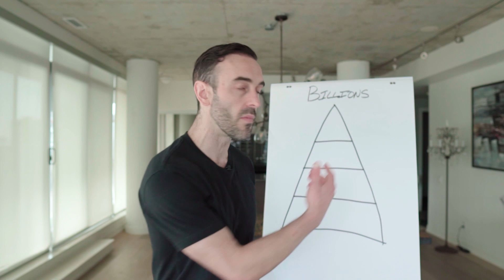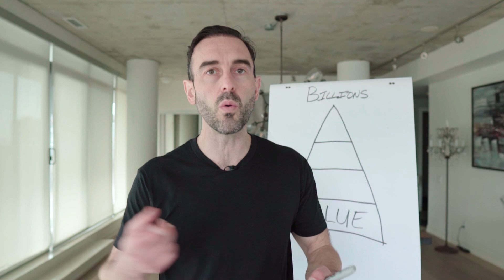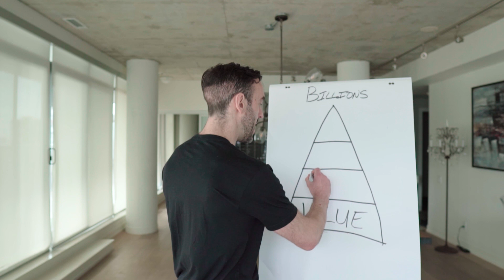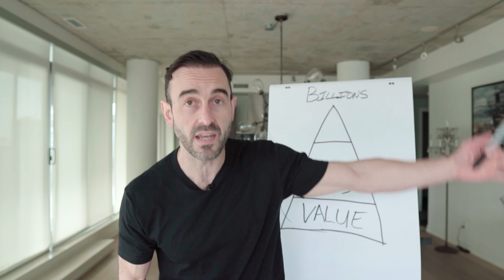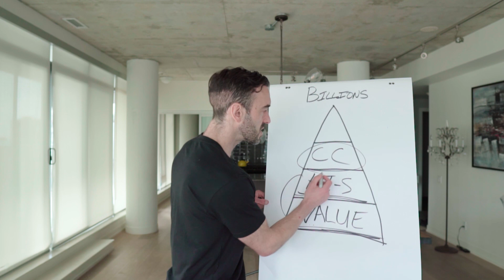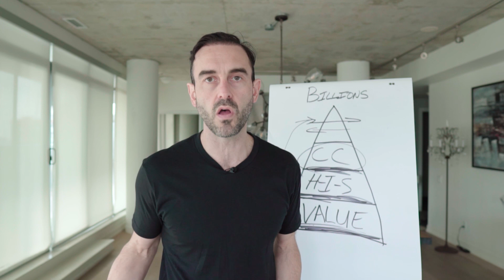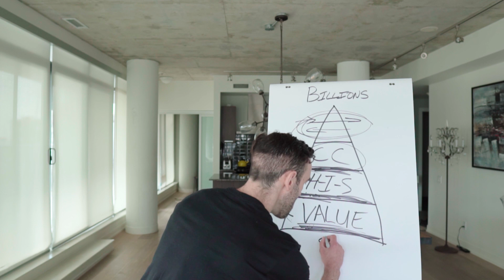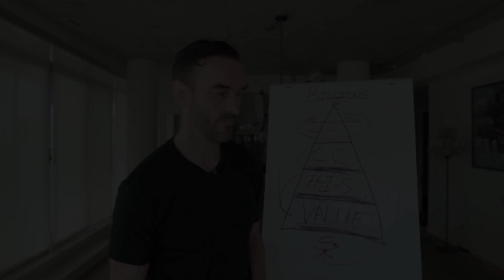How To Build A Bigger Network